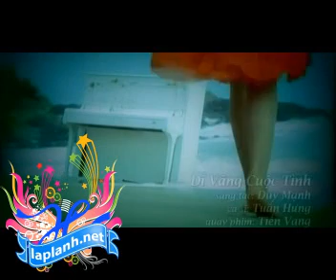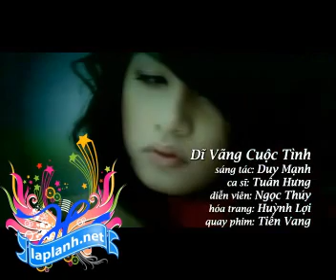Dĩ Vãng Cuộc Tình - Tuan Hung